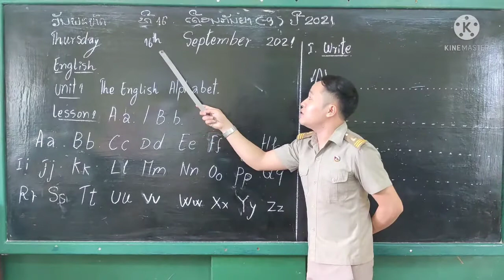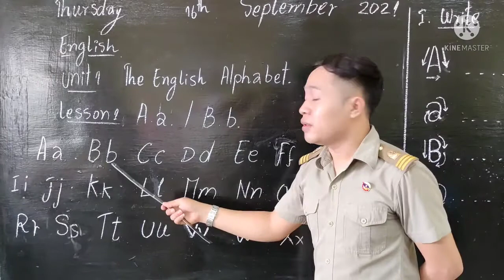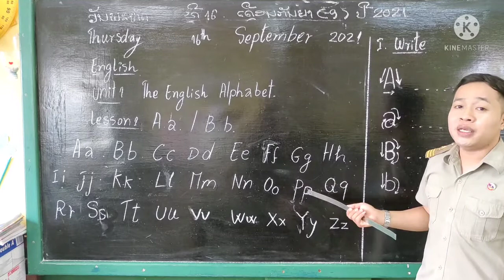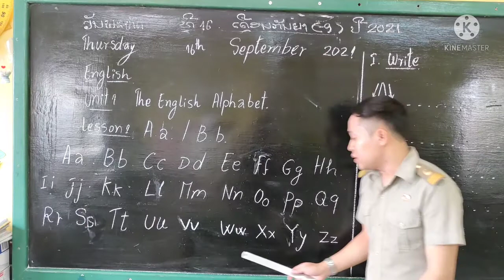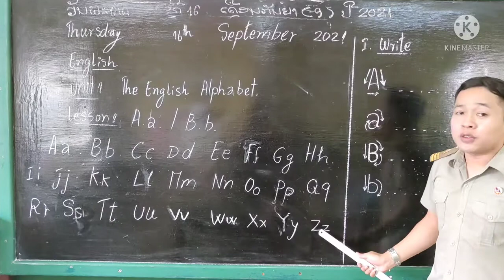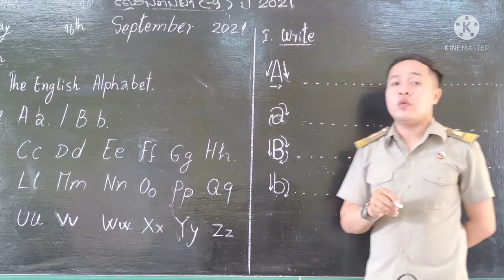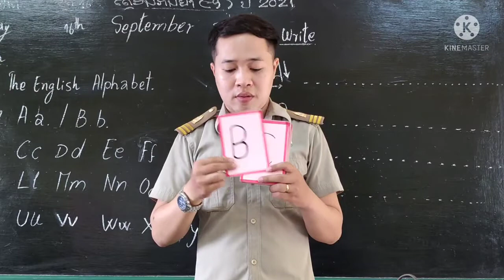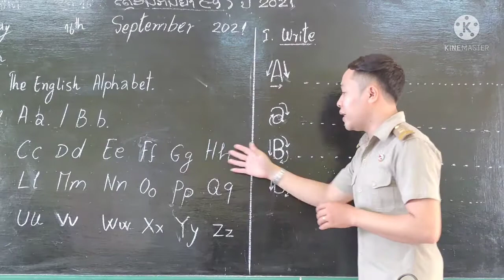ປ.2 ວິຊາພາສາອັງກິດ ບົດທີ1 by ອຈ.ສົມພູ l English unit 1: The English Alphabet